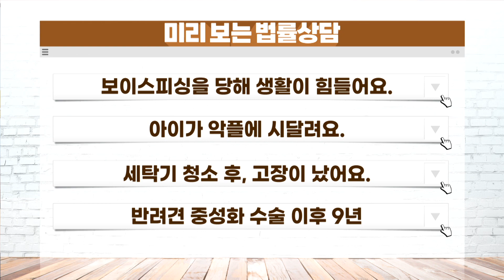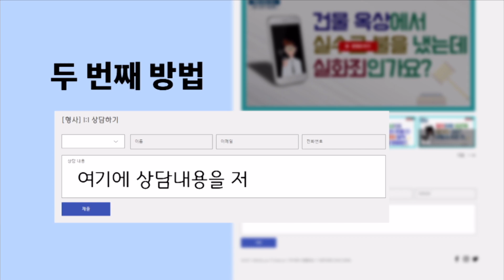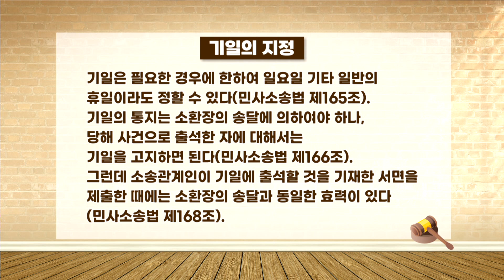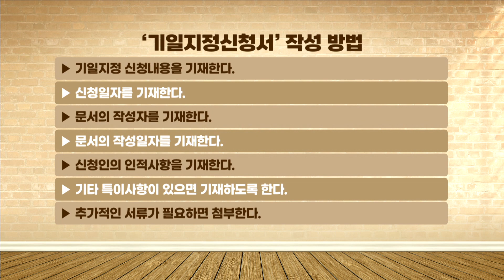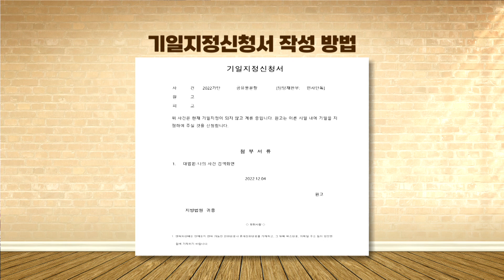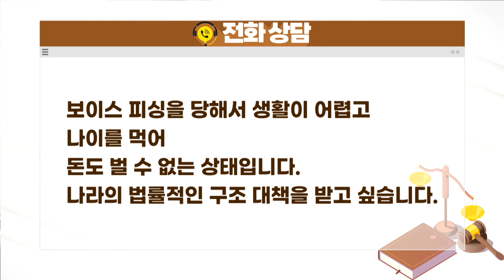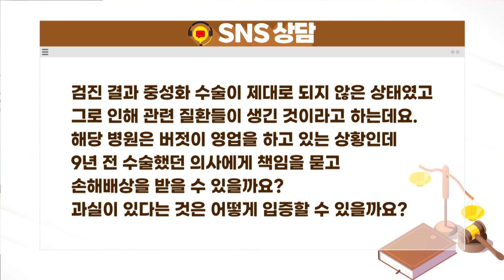9년 전에 수술 잘못한 동물병원 상대로 손해배상 청구 가능할까? / 무료 법률상담 신청 02-557-8295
●  SNS 상담 42:08  - 바로가기 클릭!
 반려견이 중성화 수술 이후 질환이 생겼는데 수의사에게 손해배상을 받을 수 있을까요?
    - 김태연 변호사 -

● 乙知law(을지로) 2:48 - 바로가기 클릭!
   기일지정신청서
   -  김태연 변호사 -

● 전화 상담 7:58 - 바로가기 클릭!
 보이스피싱을 당해서 생활이 힘든 상황인데 국가의 지원을 받을 수 있을까요?
   - 김태연 변호사 -

●  SNS 상담 27:50  - 바로가기 클릭!
 유튜브 채널을 운영하는 아이에게 악플이 달렸어요. 대처 방법은?
    - 김태연 변호사 -

●  SNS 상담 37:08  - 바로가기 클릭!
 사설업체 청소 후 세탁기가 고장이 났는데 보상 받을 수 있을까요?
    - 김태연 변호사 -

    - 김태연 변호사 -